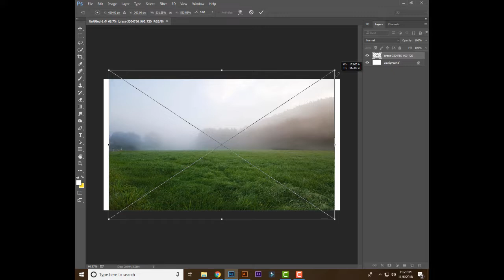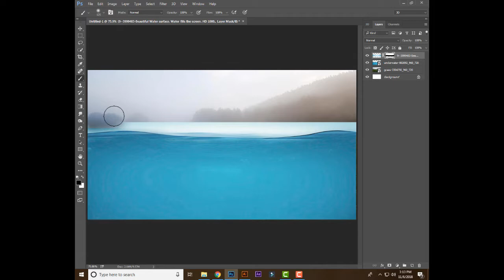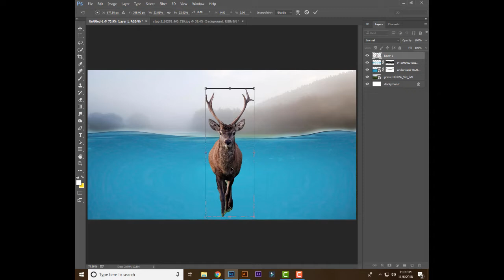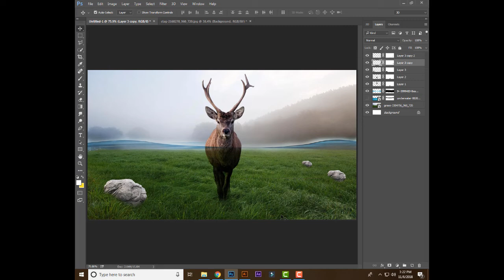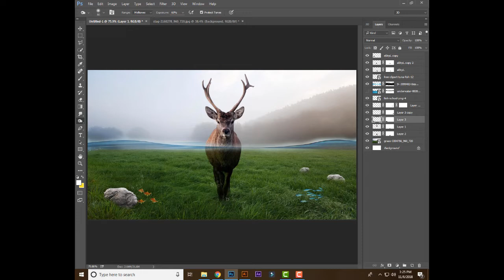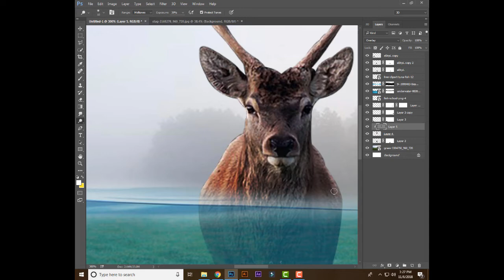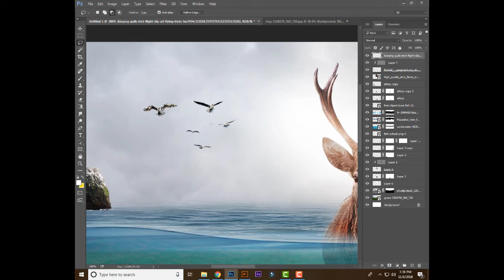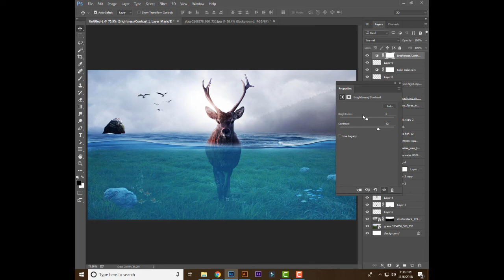Photo Manipulation Tutorial: Underwater deer - Photoshop cc Tutorial